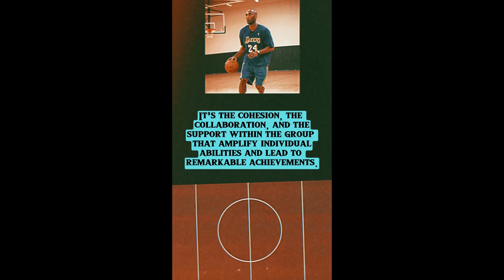Just!n Tyme x Big Bay Day Motivational EP 'How High"motivation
"Embark on a journey to new heights with Just!n Tyme and Big Bay Day's latest EP, 'How High.' This electrifying release pushes the boundaries of what's possible as it explores the limitless potential within us all.

Highlighted tracks like 'Weather the Storm' delve into the theme of overcoming obstacles, inspiring listeners to persevere in the face of adversity. Meanwhile, 'Believe' empowers with its message of self-confidence and unwavering faith in one's abilities.

With the addition of virtual narration by Big Bay Day, listeners are guided through a sonic experience that uplifts, motivates, and encourages self-discovery. 'How High' is not just an EP; it's a testament to the resilience and determination of the human spirit. Join Just!n Tyme and Big Bay Day as they soar to new heights, showing us all just how high we can go as a people."